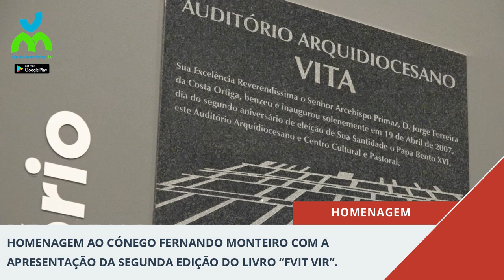Homenagem ao Cónego Fernando Monteiro - Entrevistas Exclusivas